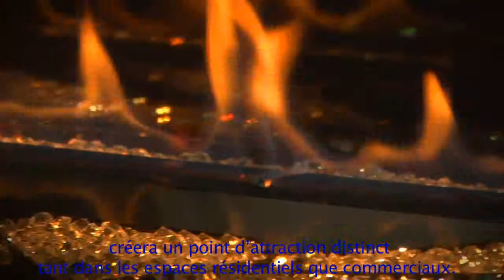Napoleon Swarovski LHD50